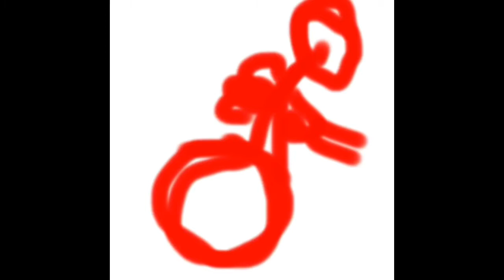No way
Potpourri of animating styles all in one short vid